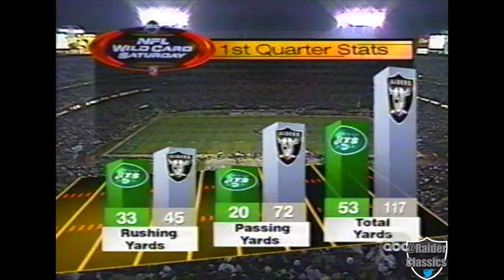2001 AFC WILDCARD GAME - NYJ @ OAK [FULL GAME]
Jerry Rice and the Raiders host Curtis Martin and the Jets. again...this time in the AFC Wildcard Game. If the Raiders had won the week before, they'd be on a 1st rd bye. But since they lost to these Jets on a last second FG in the seasons finale, they have to play them. at home. again.